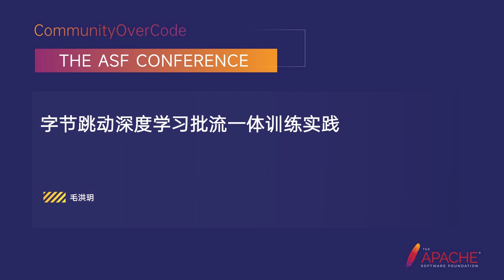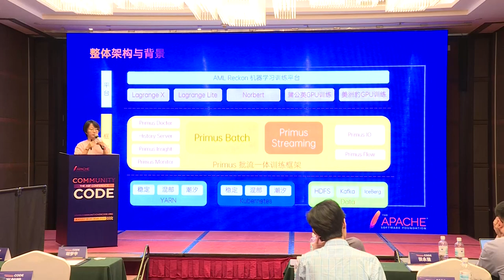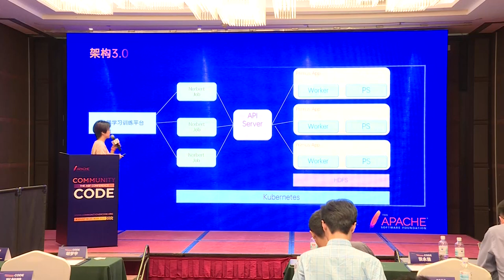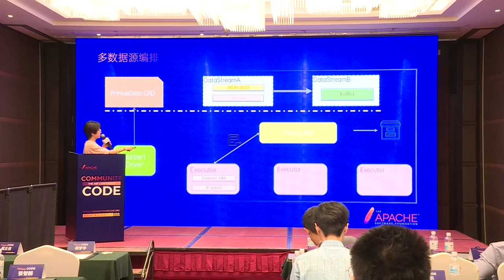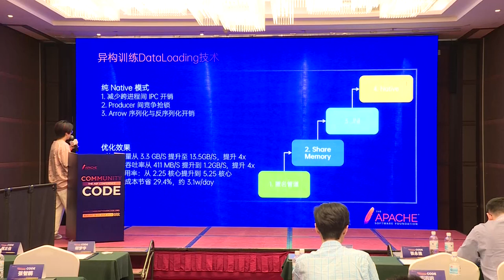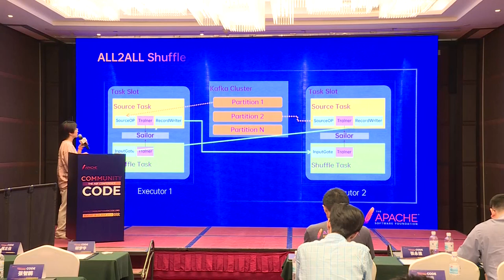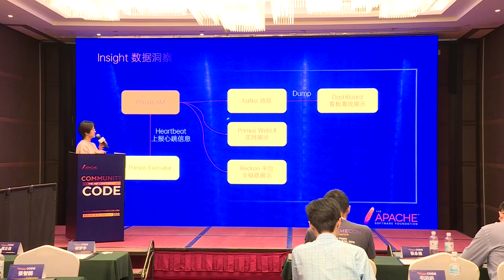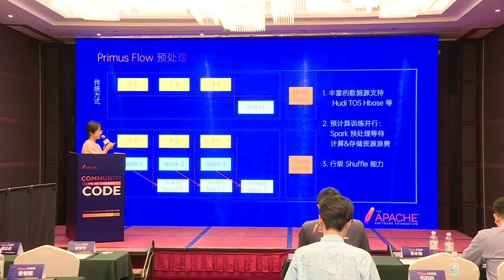Bytedance Deep Learning Batch Flow Integrated Training Practice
Mao Hongyue: Infrastructure Engineer at ByteDance. Joined ByteDance in 2022, working on the development of machine learning training, mainly responsible for large-scale cloud-native batch-stream integrated AI model training engine, supporting various businesses, including Douyin video recommendation, Toutiao recommendation, ChuanShanJia advertising, and Qianchuan graphic advertising.

With the development of the company’s business, the algorithm complexity continues to increase, and more and more algorithm models explore real-time training on the basis of offline update to improve the model effect. In order to realize flexible scheduling and free switching of complex off-line and real-time training, and to schedule off-line computing resources in a wider range, machine learning model training gradually tends to be batch flow integration. The batch training data in Bytedance is mainly based on Apache Iceberg, Apache HDFS, etc., and the streaming data is mainly based on Apache Kafka. In this context, we practice and open source batch flow integrated machine learning training framework with flexible scheduling ability of massive multi-stage multi-source data and efficient training. Support Bytedance daily 10,000 + jobs, 5 million core CPU tasks, 10,000 card GPU tasks, single task average data volume 500TB training scale. We will share some content including the architecture evolution of Bytedance machine learning training scheduling framework, batch flow integrated practice, heterogeneous elastic training and so on. In MFTC (Batch Flow integrated cooperative training) scenario, the practical experience of multi-stage and multi-data source hybrid orchestration, global Shuffle of streaming samples, full link Native, training data insight and so on are introduced. The new scheduling architecture realizes more efficient use of machine resource pool, unified resource scheduling entrance, more flexible multi-role scheduling, flexible expansion and contraction, and improved resource utilization. The hybrid training capability of batch flow can support higher data consumption throughput, achieve flexible offline data and real-time data mixing orchestration, and provide data priority protection and data visualization capabilities.
Speech outline:
Current situation and background
Introduction to the overall structure of batch flow training: Advantages of IceBerg and Kafka selection
Evolution process of Bytedance scheduling framework
Introduction of Primus open source project
Batch flow training practice
Batch Flow integrated business background, problems and challenges
Bytedance practical experience
IceBerg and Kafka multi-stage multi-data source orchestration
DataLoading technology evolution and performance optimization
Schedule All2Allshuffle and Batch/Stream priorities
Insight Training data insight
Primus Flow practice: Combine with Spark to achieve training with pre-processing function